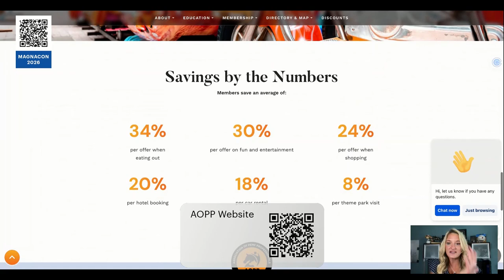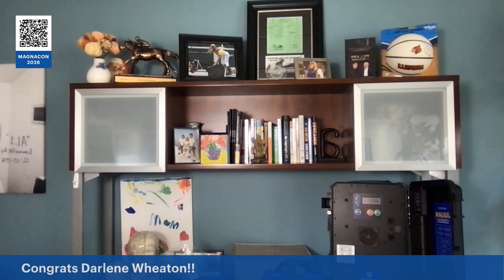Office Hours July 16, 2024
MagnaWave